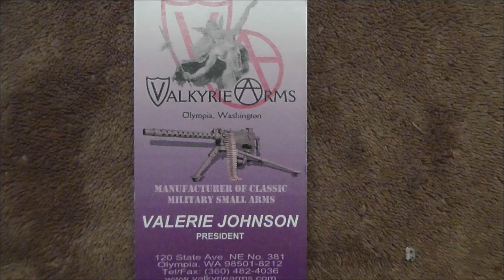Valerie Johnson Arms Manufacture on Chemtrails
Valerie Johnson owns an Arms Manufacture in Olympia Wa
Please give her a Listen and remix and share